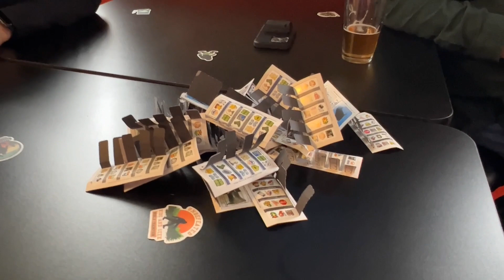ROBD Retirement Party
Retiring on Bad Decisions.